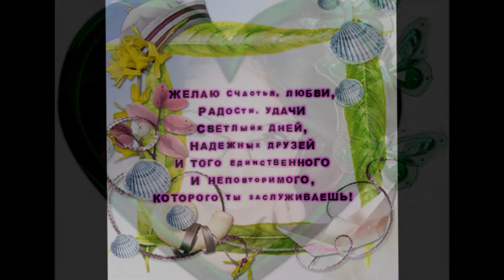С Днем Рождения, Инночка2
С Днем рождения, Инночка!